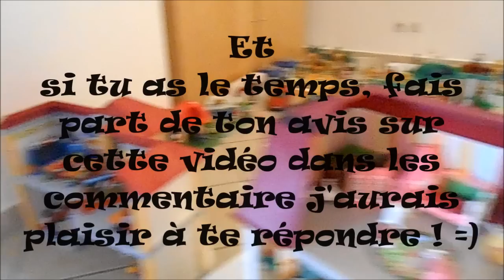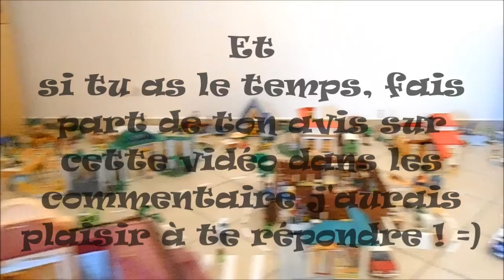[ PRESENTATION ] de Ma ville Playmobil /Presentation of my Playmobil city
salut salut !  Aujourd'hui  c'est une vidéo très spéciale car c'est ma vidéo des 300 abonnés !!! eh oui ! MERCI !!
Merci à tous ceux qui me suivent
Merci surtout aux abonnés  fidèles !
Merci pour tous les gentils commentaires
Merci pour votre soutient grâce aux pouces bleus
simplement MERCI !!!

Cette vidéo est consacré à ma ville playmobil c'était un rêve d'enfants que j'ai réalisé construire tout ma ville playmobil !
C'était génial! mais ça prend un petit peu de place quand même !!XD
cela m'a pris beaucoup de temps à tout reconstruire mais le rendu est tellement plaisant !
j'espère que ma ville vous a plu ! n'oublie pas le petit pouce bleu et fais part de  ton avis ou de ta remarque j'aurais plaisirs à te répondre ! =) Et bien sûr viens faire parti des abonnés de cléclé en t'abonnant !

et retrouve  toutes mes présentations playmobil sur ma chaîne !

voilà voilà faites votre choix
Biz biz